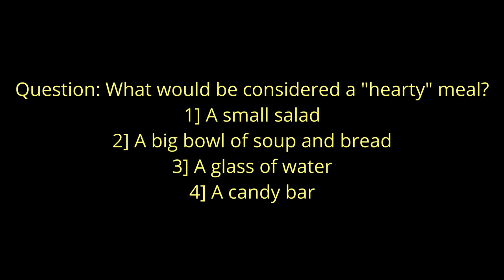"Learn 'Hearty' in 2 Minutes! | Word of the Day"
What Does 'Hearty' Mean? | Word of the Day in 2 Minutes!

Boost your English vocabulary with today’s Word of the Day—'Hearty'! In this quick video, you'll learn the meaning, pronunciation, and usage of this powerful word that adds warmth and energy to your conversations.

💡 In This Video, You'll Learn:

The definition of 'hearty'
How to pronounce 'hearty' correctly
Examples of how to use 'hearty' in everyday sentences
Synonyms and antonyms to expand your word power
Whether you're looking to improve your speaking skills or simply add more flair to your vocabulary, this short video is perfect for you!